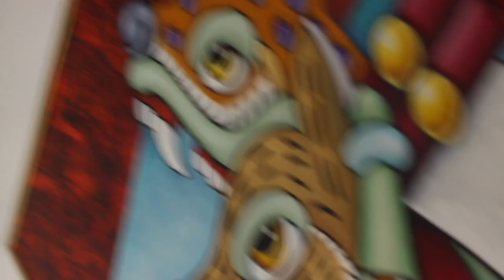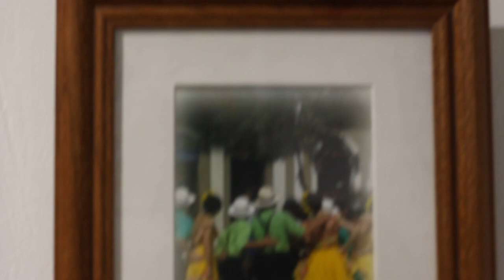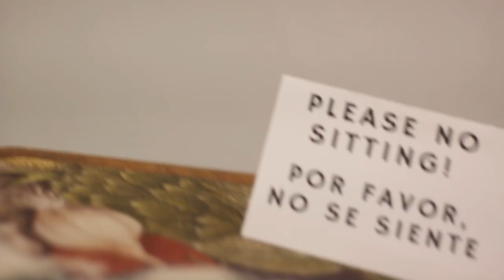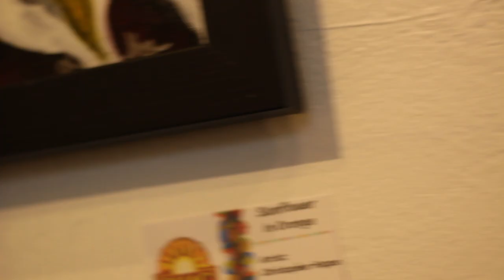Jon Romero Native Flute at CHAC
Join me as I was invited to a art show like no other with Maya art and a performance from the Maya culture